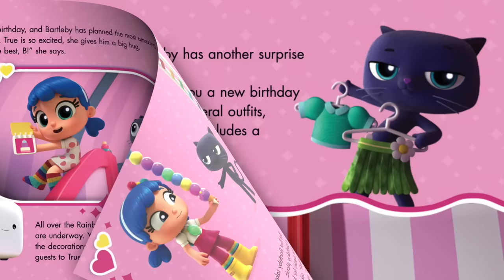🌈 True and the Rainbow Kingdom TRUE'S BIRTHDAY PARTY Book Read Aloud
Bartleby the Cat plans a special birthday for his best friend True, but things don't go exactly as planned! True’s friends work hard to prepare for the celebration, especially Grizelda, whose overconfident enthusiasm leads to trouble in the Rainbow Kingdom. Will True and Bartleby be able to save the day? Find out as we read together!

TRUE'S BIRTHDAY PARTY
Based on the animated series "True and the Rainbow Kingdom"
Translated and adapted by Robin Bright
Produced by GuruStudio
Published by Chouette Publishing